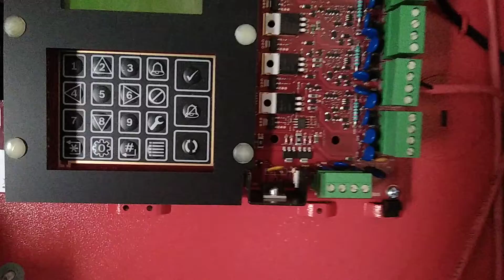PANEL de INCENDIO, conectar las ZONAS. [Paso a paso].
Como conectar un sistema de seguridad electrónica.  conexión de las zonas en un panel de detección de incendio.